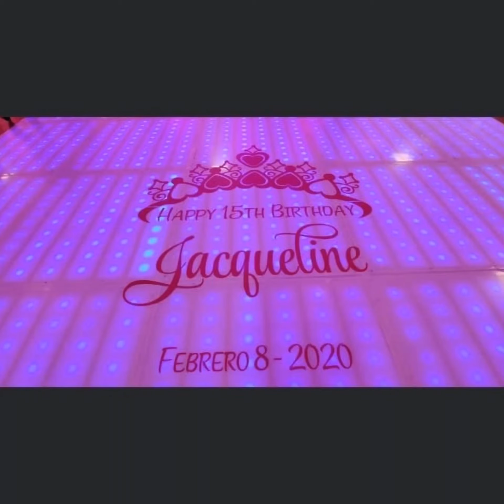dj para bodas y xv años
tenemos fechas disponibles para tu proximo evento -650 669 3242 =djpitufo